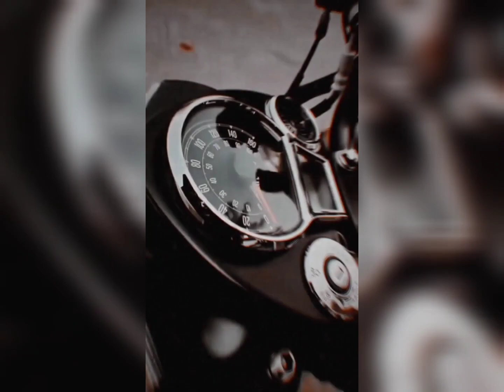I love jeetuel 🥰 Lofi Status 💕 Aesthetic Status 💕 New WhatsApp Status || Active Love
Bewafa whatsapp status video
Broken heart whatsapp
Heartbroken status
Bewafa status
Sad status
whatsapp video
whatsapp status
Whatsapp status video
30 second whatsapp status
30 second status
30 sec status video
status video
30 second love video
Whatsapp status video
30s cute love whatsapp status
Love video
Couple whatsapp status video
story video
30 second whatsapp
30 second story video
30 sec video story whatsapp status
WhatsApp status
30 seconds video
Love Status
Status
Whatsapp status
Whatsapp video
Whatsapp song
Breakup status
Sad boy status
Bewafa status
WhatsApp video
Very sad status
Breakup status
female Bewafa
Status female
Emotional status
Emotional status
Romantic status
Sad songs
Heartuching whatsapp status
Very sad status
Heartbroken status
status video
Bewafa status
Sad status
Sad status
Status video
Love status